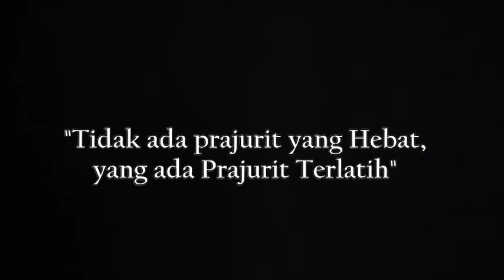Kopaska Latihan Penyerbuan Jarak Dekat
Frogman in the shooting range. . .

(pessyfurzas)